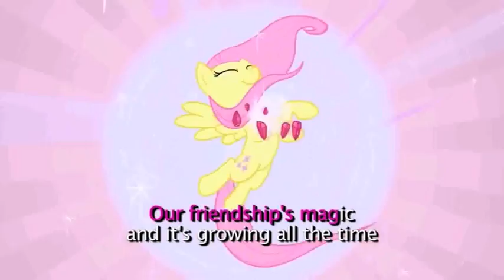MLP Extended Intro Theme - Piano [SHEET MUSIC IN DESCRIPTION]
Inspired by Lara's video I wanted to learn to play this song but she didn't supply any sheet music, so I decided to make my own! I also added two new sections and extended the intro. Now it's a hybrid between the short and extended intro But I think the composition turned out very nicely!

NOTE
This piece is very syncopated and could be very difficult for someone who is not proficient at reading music rhythm. You have been warned!

Hasbro owns EVERYTHING